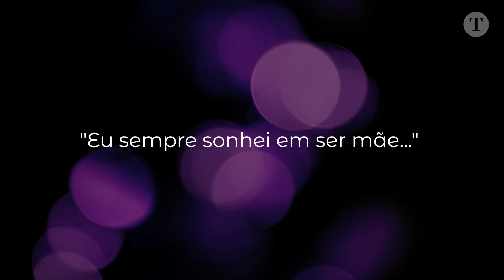DIA NACIONAL DA ADOÇÃO: conheça a história de Isabelle, Thiago e seus filhos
Pais de cinco filhos, Isabelle Marques Meireles, 35, e Thiago Meireles, 36, tiveram “gestações” diferentes. A teóloga e estudante de serviço social não teve enjoos nem cólicas e passou por períodos diferentes de diferentes para receber cada um dos filhos nos braços. Ela e o marido, também teólogo, escolheram adotar.

O Dia Nacional da Adoção, comemorado neste 25 de maio, joga luz sobre as histórias de famílias como a de Isabelle, constituídas pela via da adoção. Na família Meireles, os três primeiros filhos chegaram juntos – eles são irmãos, e o risco de serem separados por pais adotivos diferentes era alto. Logo depois, veio a quarta filha, uma adolescente que estava prestes a deixar o abrigo por completar 18 anos. O quinto membro da família chegou após quatro processos de adoção malsucedidos, sendo “devolvido” ao abrigo em todas as tentativas.

Conheça a história dessa e de outras famílias que tiveram filhos por meio da adoção na reportagem completa em otempo.com.br.